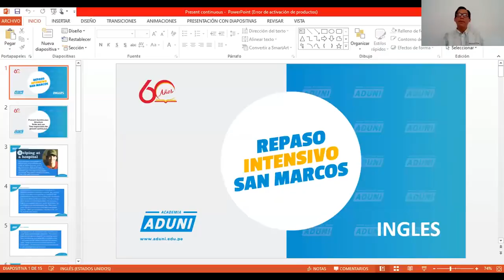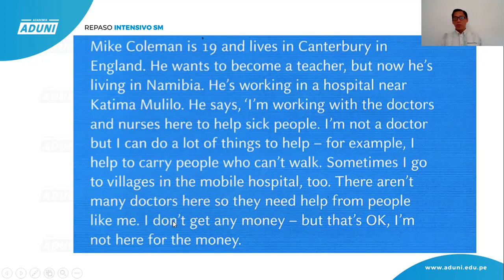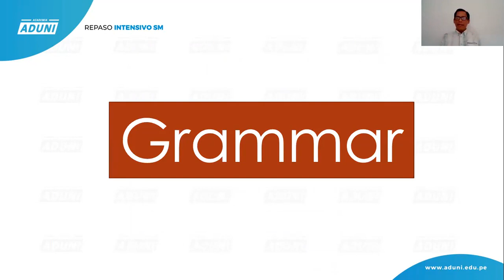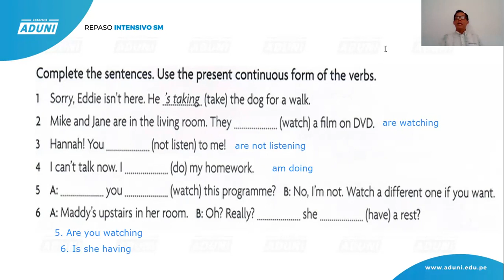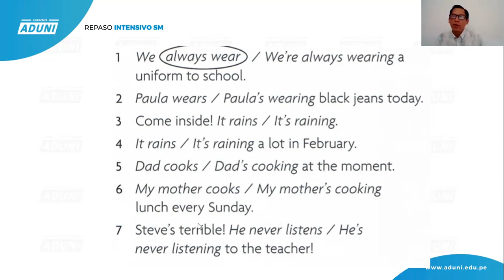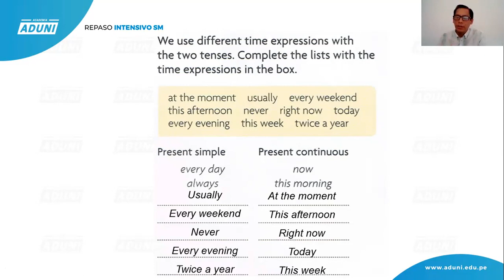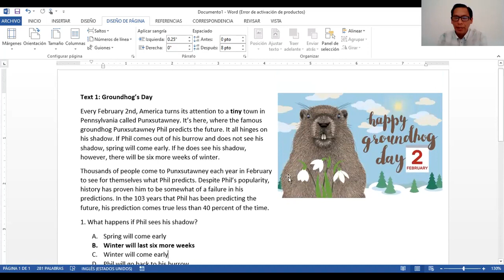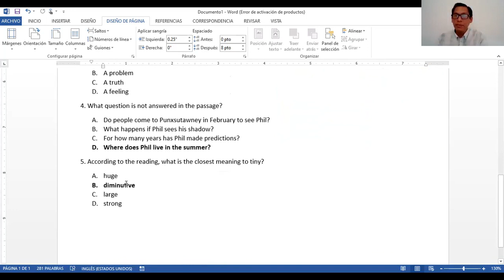REPASO INTENSIVO SEMANA 1: INGLES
LIKE Y COMPARTE SE VIENEN MAS SORPRESAS